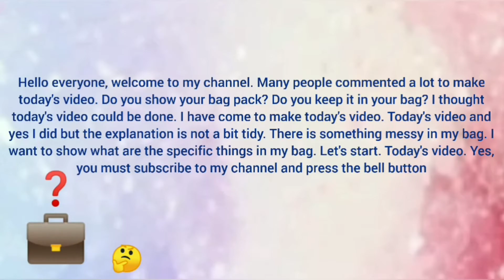Today I will show you everything I put inside my bag